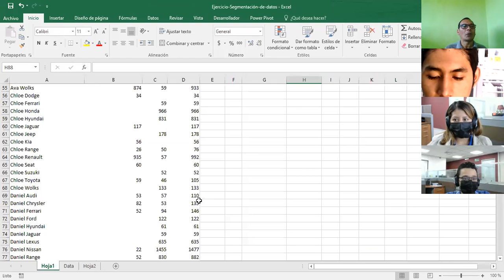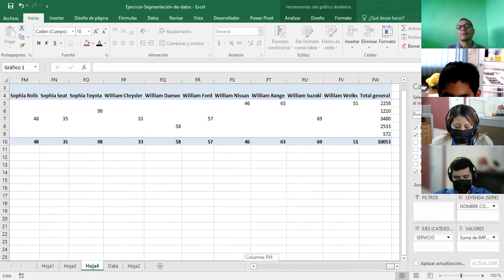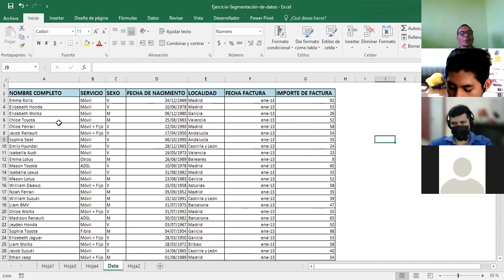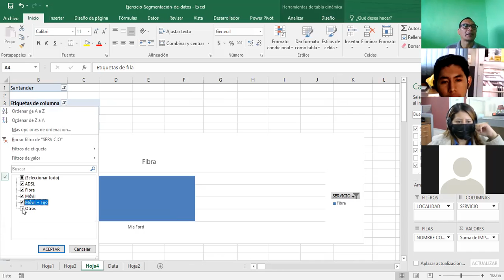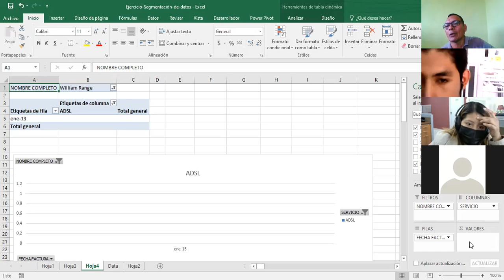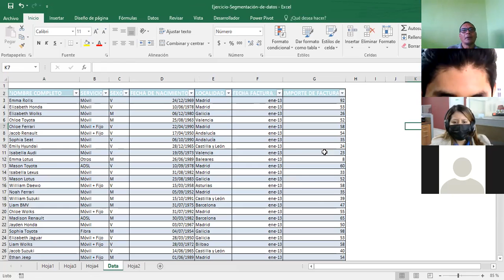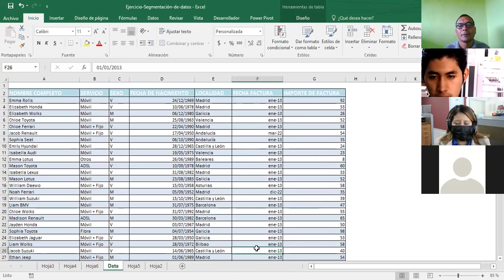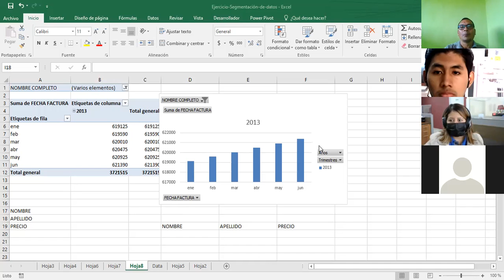Ingles Corporativo-EXCEL INTERMEDIO TABLAS Y GRAFICOS REF. CLASE_16